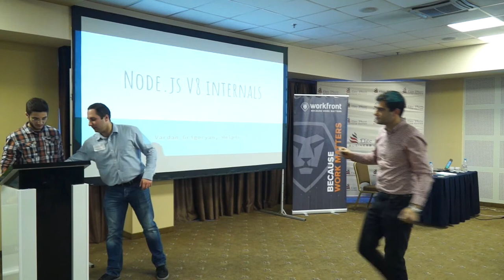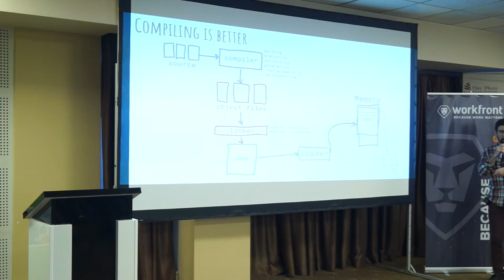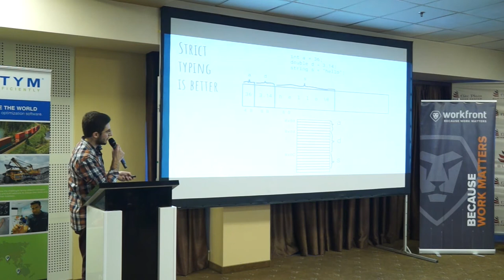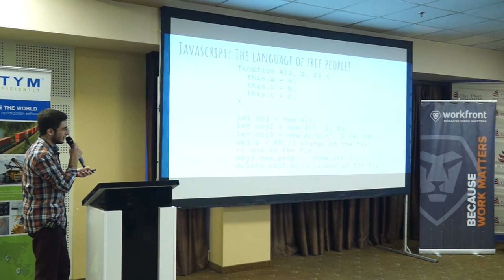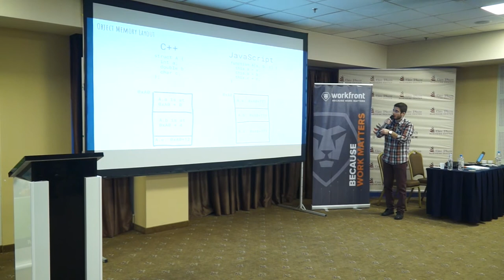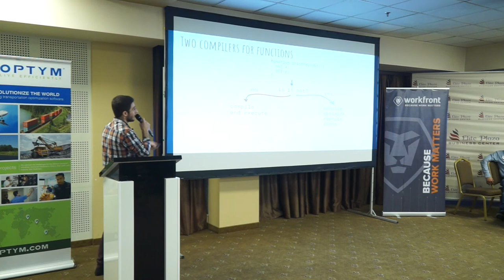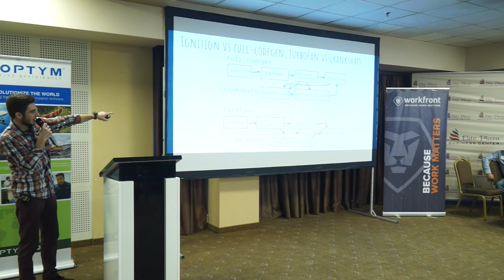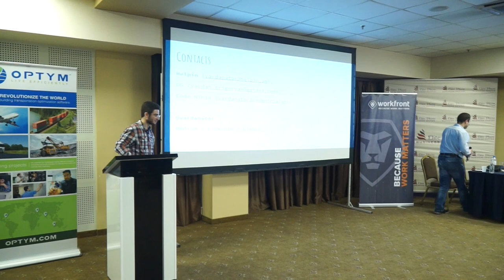GoNative 2017 - NodeJS V8 Internals (Vardan Grigoryan)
Vardan is a code ninja in different IT companies, he talks about NodeJS internals.